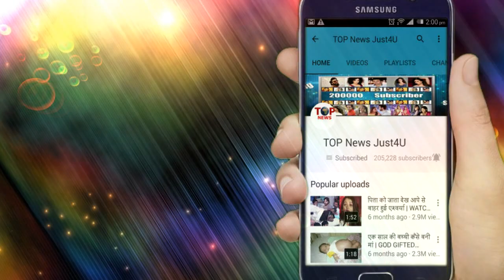DIVYA DRISHTI: OH NO!! RAKSHIT भी बन गया SHAITAN, कहानी में कोई और नहीं DRISHTI करेगी "अंत"